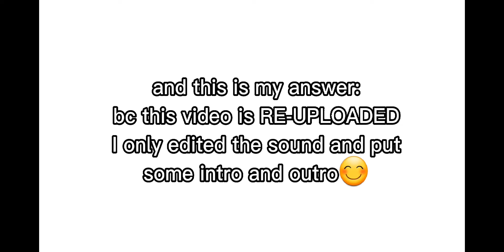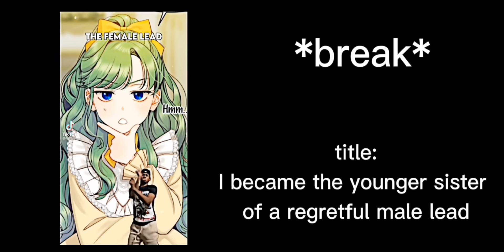death is only ending for the villainess ||gcrv|| •RE-UPLOADED•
Intro- 0:00-0:14
Explanation- 0:14-0:35
Main video- 0:35-6:58
Outro- 6:58-7:21